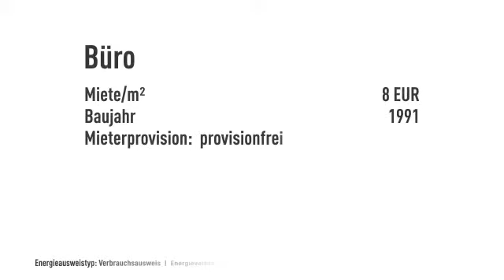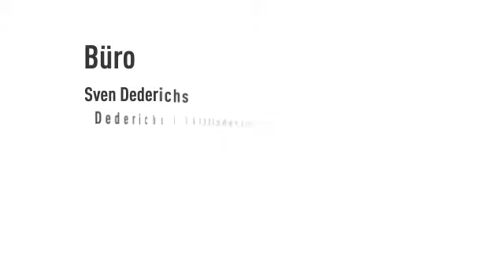Attraktive Bürofläche in Köln-Marsdorf